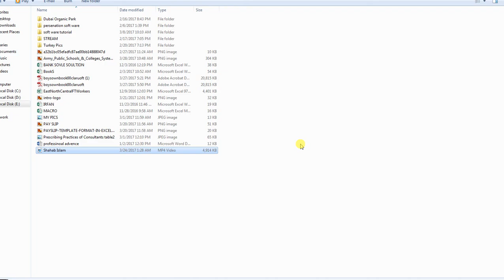GOAL SEEK OPTION MS EXCEL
WHAT IF ANALYSIS DATA OPTION IN MICROSFT EXCEL.
USE GOAL SEEK HINDI URDU TUTORIAL